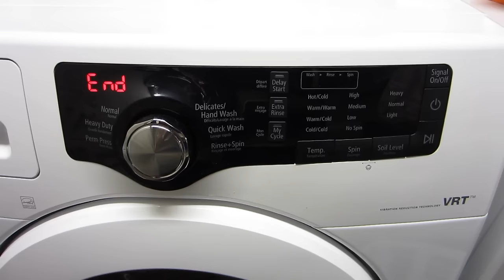Samsung Washing Machine Song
The little song my Samsung washing machine plays when its done.